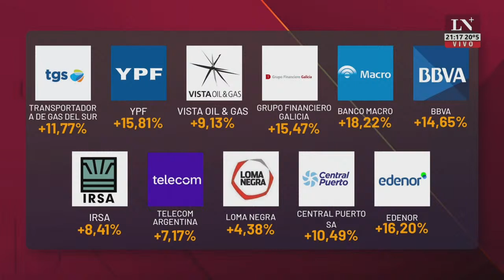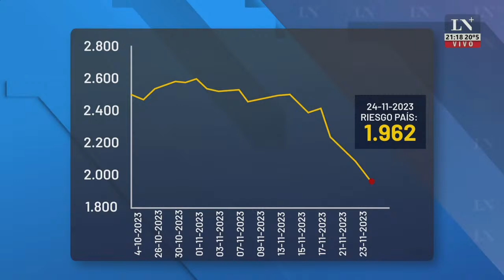Los destacados tras el triunfo de Milei; en el pase entre Jony Viale, José Del Rio y Pablo Rossi